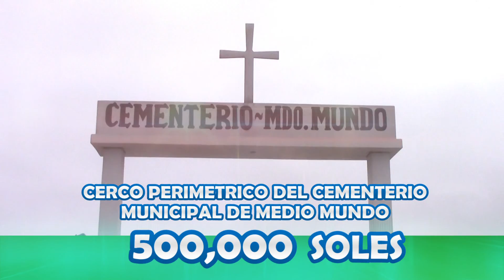SPOT OBRAS VEGUETA